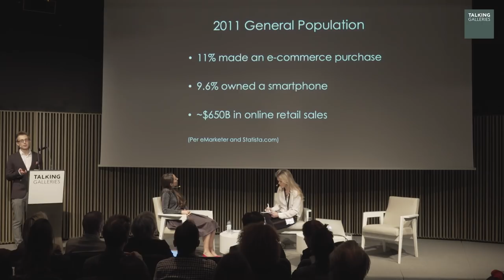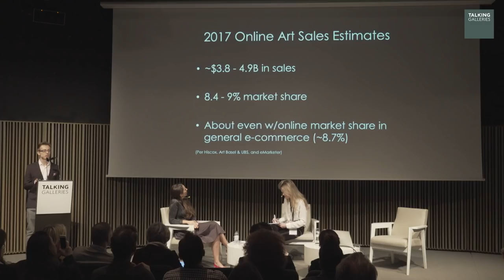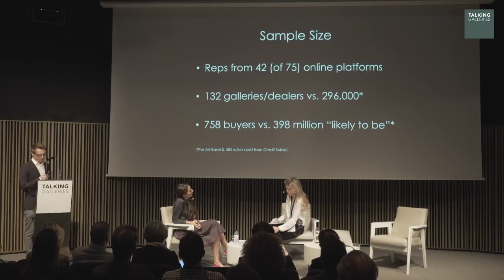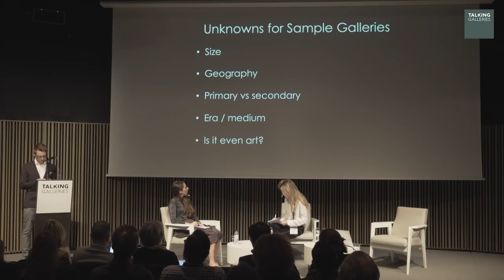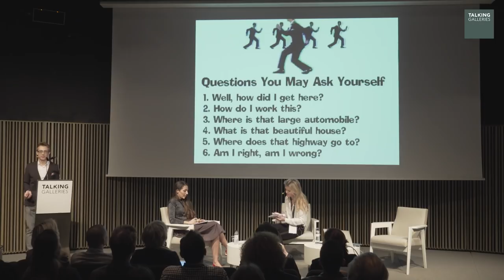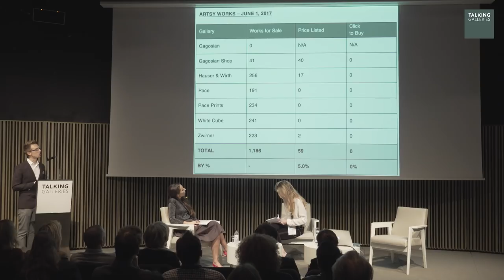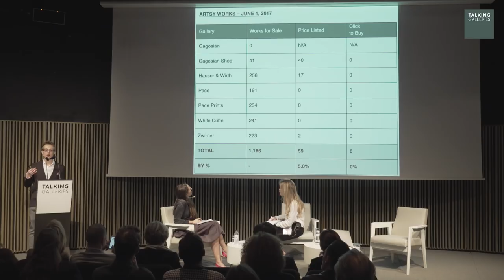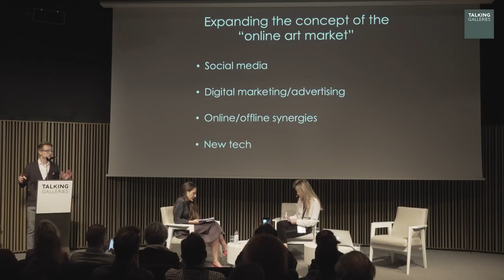CHANGES IN THE ONLINE MARKET | Talking Galleries 2018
TALKING GALLERIES BARCELONA SYMPOSIUM 2018
January 22 & 23 , 2018
MACBA, Barcelona

Tuesday 23, Jan - 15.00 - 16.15
With:
Saskia Clifford-Mobley (Arsty) and Sophie Neuendorf (artnet), moderated by Tim Schneider (The Gray Market)